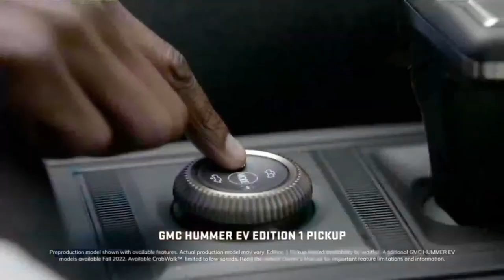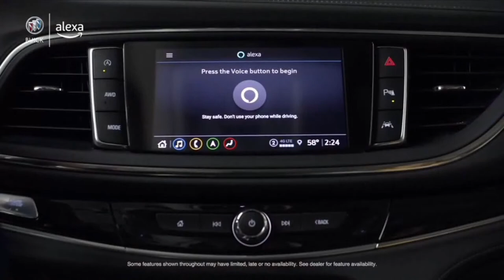Family dynamics & communication as we roll into summer | ABalancedLife w/ Dr. Jacquie | S1 E21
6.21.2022 ABalancedLife w/ Dr. Jacquie: Family dynamics & communication as we roll into summer | S1 E21

Today is the last segment on family dynamics how we communicate with one another. As we roll into summer and gather for various events, let's be mindful of our engagement and keep it positive, loving, and caring. We're joined by our special, Dondre Whitfield.

ABalancedLife and the BlackStarNetwork are news reporting platforms covered under Copyright Disclaimer Under Section 107 of the Copyright Act 1976, allowance is made for "fair use" for purposes such as criticism, comment, news reporting, teaching, scholarship, and research.
TheCulture and the BlackStarNetwork are news reporting platforms covered under Copyright Disclaimer Under Section 107 of the Copyright Act 1976, allowance is made for "fair use" for purposes such as criticism, comment, news reporting, teaching, scholarship, and research.